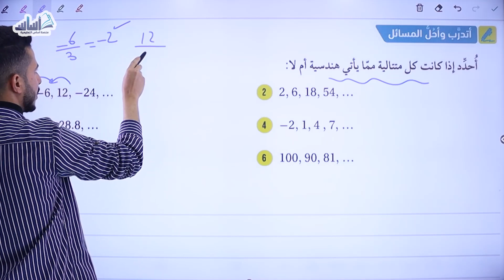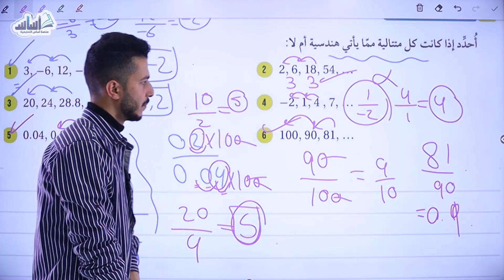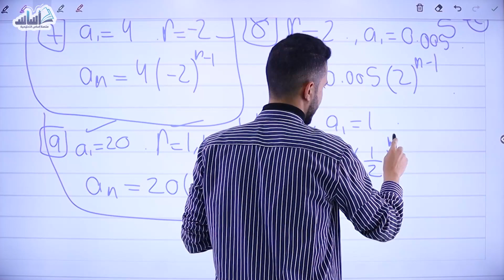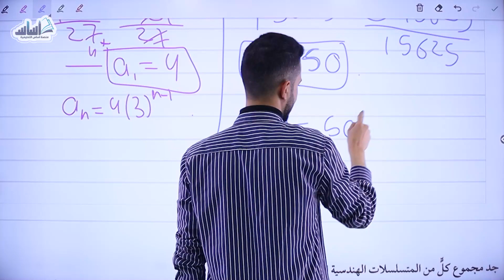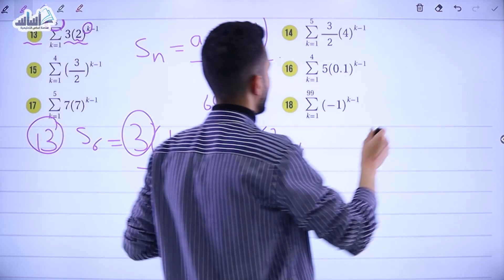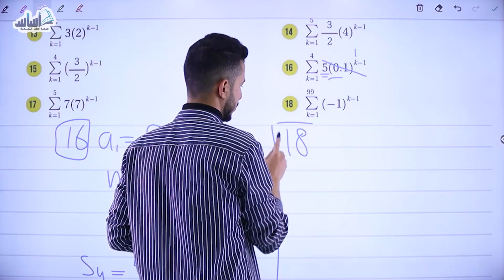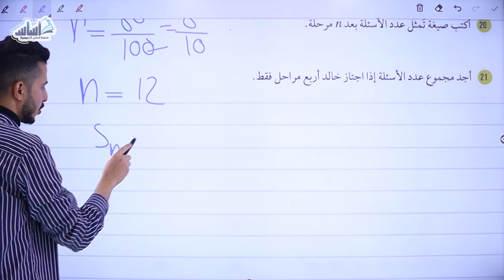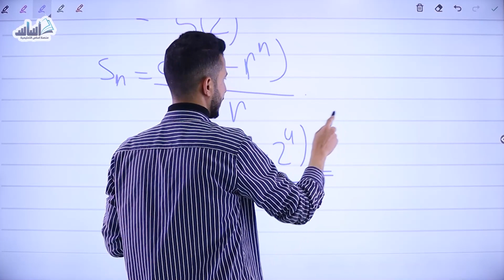أتدرب و احل المسائل ( المتتاليات و المتسلسلات الهندسية ) 2️⃣0️⃣0️⃣5️⃣